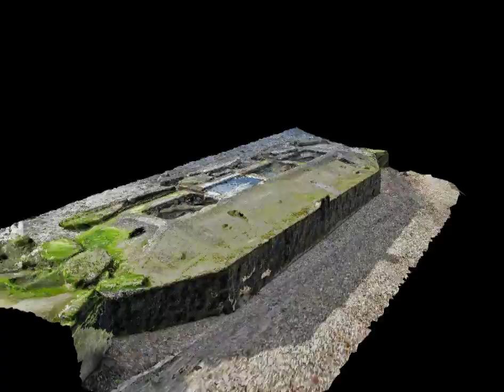Hythe Beetle Photogrammetry Model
Photogrammetry Model of one of the Hythe Beetles which were part of the Mulberry Harbors used in the Allied invasion of Europe in WW2.

Photographs taken with the camera on a pole and handheld.